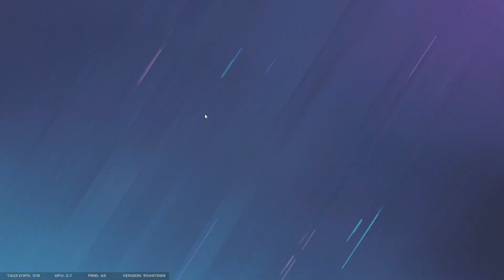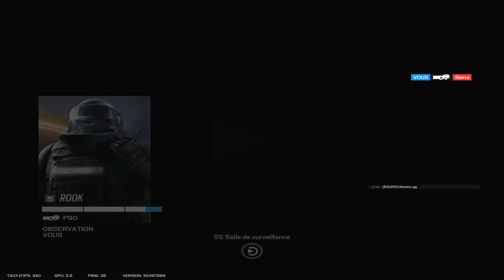L'odeur de la VICTOIRE au petit matin | R6 SIEGE PLAT RANKED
R6 SIEGE en ranked solo
De bon matin, on fait évoluer la ratio de win vers le positif ! Toujours agréable même avec les yeux tout collés xD